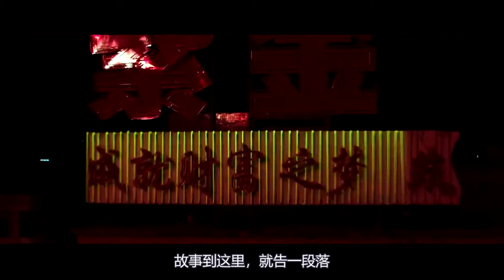【风中有朵雨做的云】中国“禁片之王”的一场游戏一场梦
十部作品六部被禁，导演娄烨是如何在体制下带着镣铐绽放舞姿？

🎬风中有朵雨做的云🎬
豆瓣评分：7.2 👏🏻👏🏻👏🏻
导演: 娄烨
编剧: 梅峰 / 邱玉洁 / 马英力
主演: 井柏然 / 宋佳 / 马思纯 / 秦昊 / 陈妍希
类型: 剧情 / 悬疑 / 犯罪
制片国家/地区: 中国大陆
语言: 汉语普通话 / 粤语
上映日期: 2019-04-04(中国大陆) / 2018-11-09(台北金马影展)
片长: 124分钟(中国大陆) / 125分钟(柏林电影节) / 129分钟(金马影展)
又名: 地狱恋人 / 地狱情人 / 风雨云 / Hell Lover / Cloud in the Wind / The Shadow Play